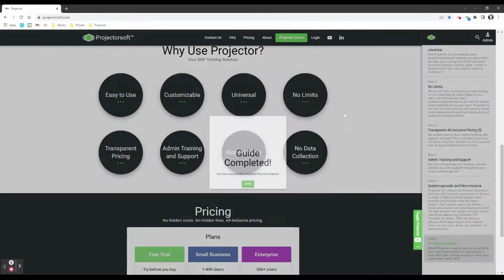8 Benefits of Projector - #8 No Data Collection | Projectorsoft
Projector - A Digital Adoption Platform developed to streamline and optimize the use of Web-Based Applications, ERP, and P2P Systems through the seamless creation of custom, on-screen guides.

Projector’s Key Features:

Universal
Easy to Use
Customizable
Non-intrusive browser extension
Transparent Pricing
Administrator Support and Training

With Projector there are NO hidden costs, NO extra charges, NO downloads required, and NO limits in its application!

No server access is required, and no data collection. Ever.

Projector was inspired by the need for Web-Based Application training and on-screen guidance. With Projector, we are solving the challenge of ERP and P2P End-Users not being familiar with web-based systems and applications, which often results in them not optimizing their time and efforts during their day-to-day tasks.

Projector allows an organization to create custom on-screen guides, which take the End-User efficiently through the correct step-by-step process. We eliminate the need for the labor-intensive process of creating PDF guides and time-consuming training sessions, saving ERP and P2P System Administrators and/or Company Training Facilitators’ time and increasing efficiency.